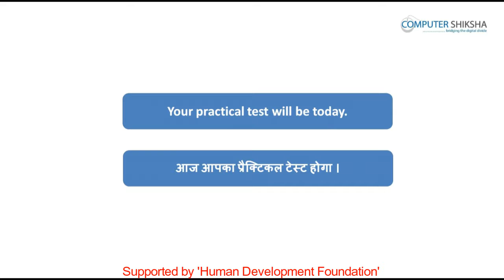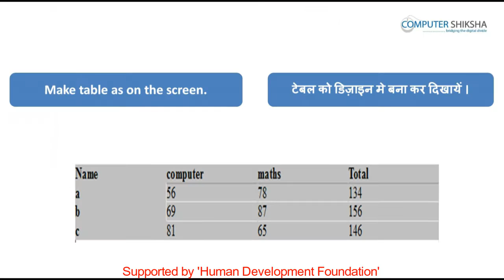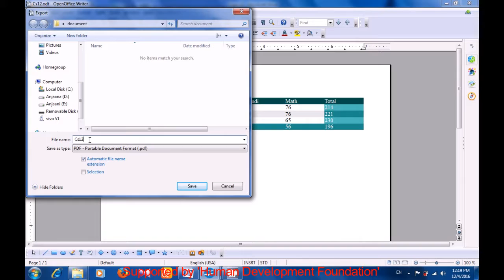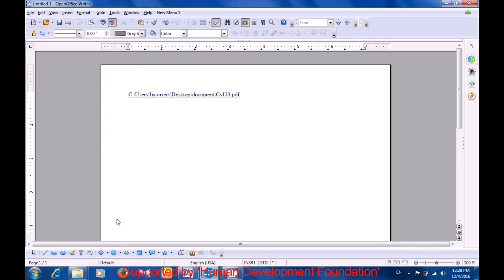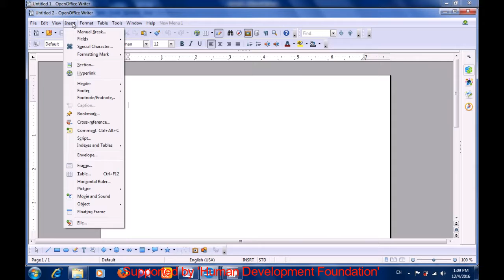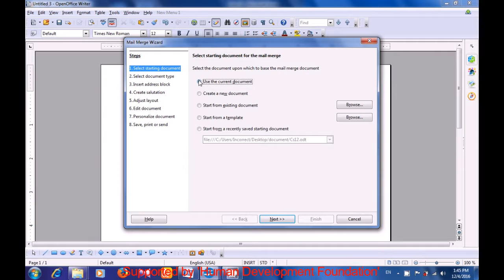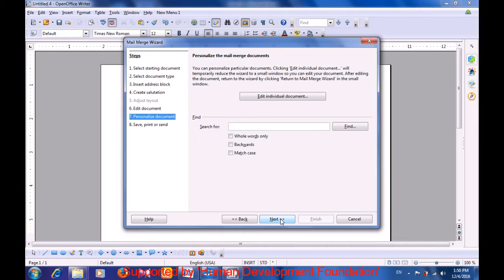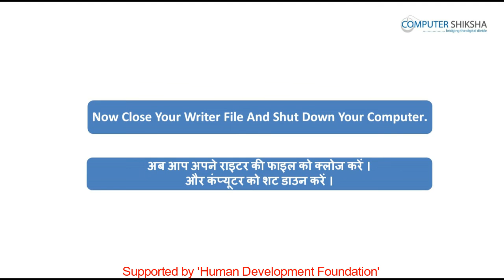Class 12 - Open Office - Writer 3 - Class Test